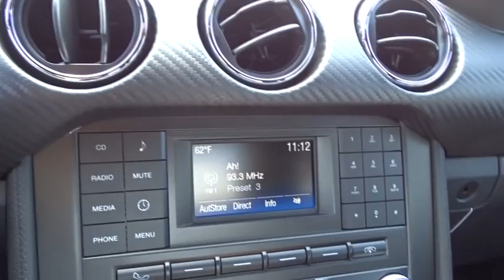2016 Ford Mustang Columbus, Lancaster, Central Ohio, Newark, Athens, OH CM16328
2016 Ford Mustang
2016 Ford Mustang 2DR FASTBACK V6 - Stock#: CM16328 - VIN#: 1FA6P8AMXG5302551

2840 N. Columbus St.